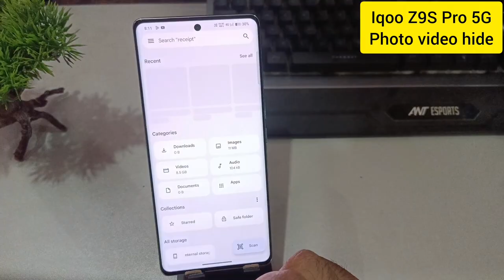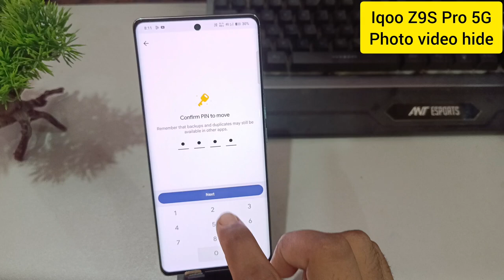Iqoo Z9s Pro 5g me photo aur video hide kaise kare | how to hide photos and videos Iqoo Z9s Pro 5g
topics-
Iqoo Z9s Pro 5g me photo aur video hide kaise kare
how to hide photos and videos Iqoo Z9s Pro 5g
Iqoo Z9s Pro me photo aur video hide kaise kare
how to hide photos and videos Iqoo Z9s Pro
Iqoo Z9s Pro 5g me photo aur video hide kaise karte hai
Iqoo Z9s Pro 5g photo video hide setting
Iqoo Z9s Pro 5g photo video hide
Iqoo Z9s Pro 5g me photo hide kaise kare
how to hide photos in Iqoo Z9s Pro
how to hide videos in Iqoo Z9s Pro 5g
photo aur video hide kaise kare Iqoo Z9s Pro 5g